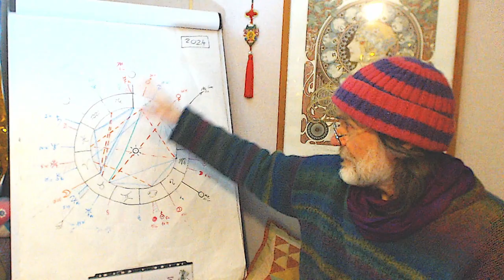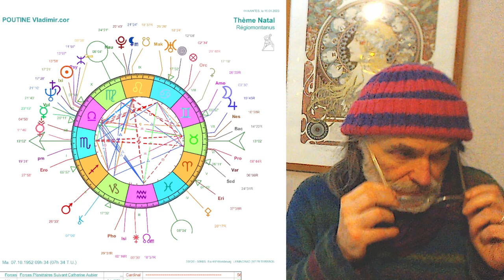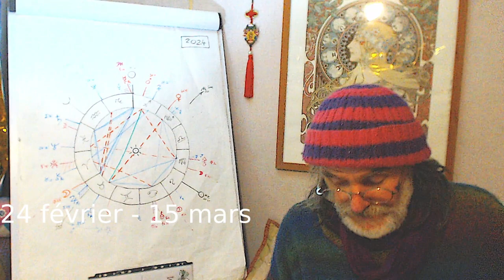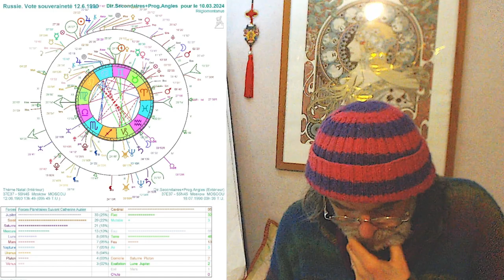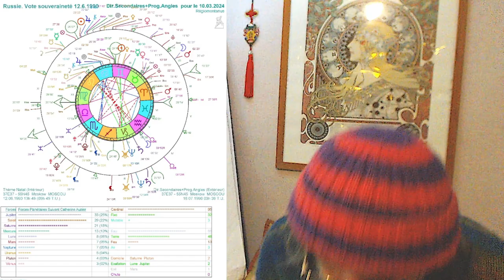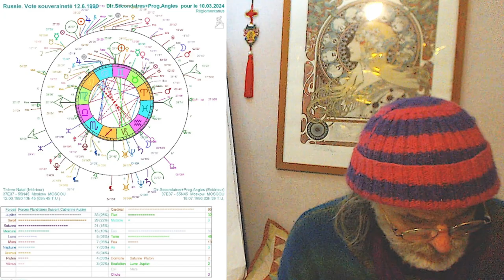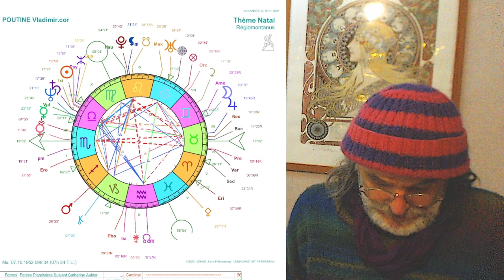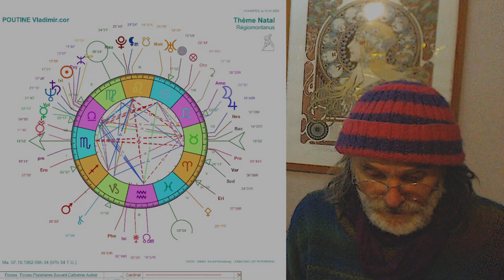Hiver et printemps 2024 : La Russie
Les néo-impérialismes russes et chinois: Vers un retour à une mondialisation totalitaire et guerrière?

Les fanatismes islamistes et sionistes sont-ils inconsciemment solidaires pour recréer de nouveaux holocaustes, éloignant par la violence aveugle la possibilité nécessaire d'une fraternité humaniste et écologique?

Quand tout débat devient hystérique, que faire pour ramener la conscience au cœur et à l'essence-ciel ?

Une révolution pacifique, humanitaire, écologique et spirituelle est-elle encore possible pour résister à la montée des nouveaux fascismes néolibéraux et des nouveaux dogmatismes (religieux et scientistes) partout dans le monde, qui accélèrent concrètement la catastrophe planétaire en cours?

Jupiter et Uranus vont rebattre au printemps toutes les cartes et amener des surprises géopolitiques, écologiques et économiques. Ça va secouer pour cette année éveillante Dragon!

NB: Les élections européennes et américaines ainsi que les JO seront abordés dans la vidéo suivante "Été et automne 2024".
Bonne écoute...